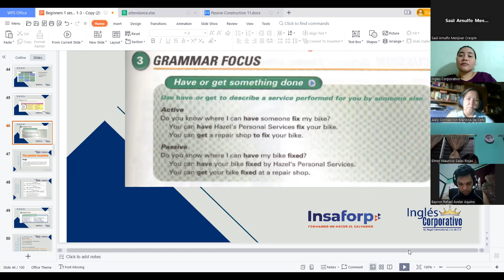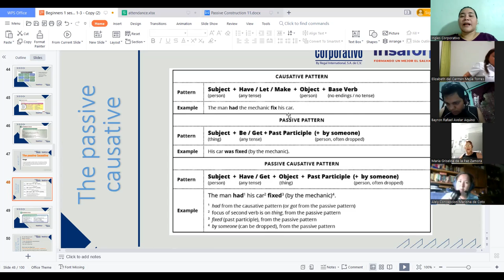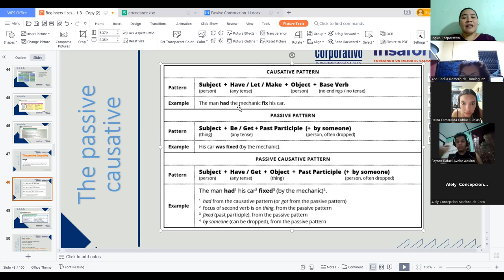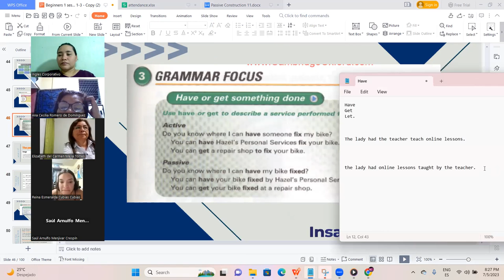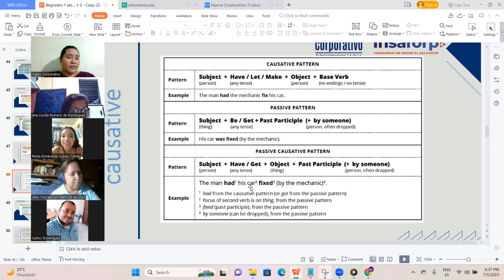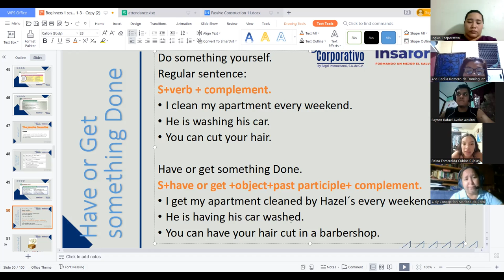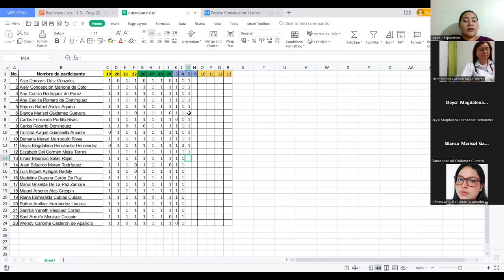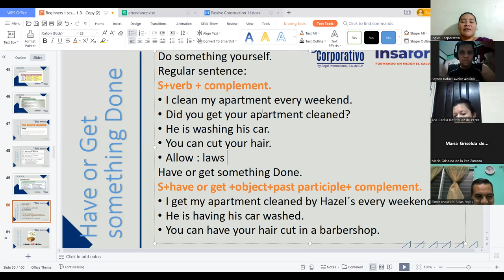Session 11-5-Jul-2023 - FI-REGAL-47-Campos- Have and Get